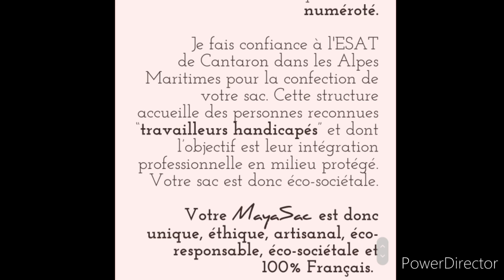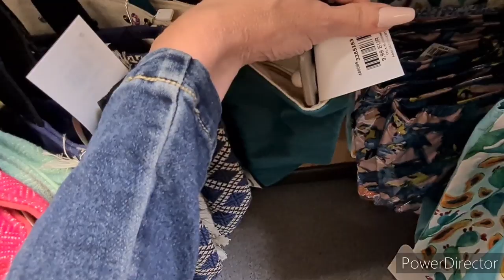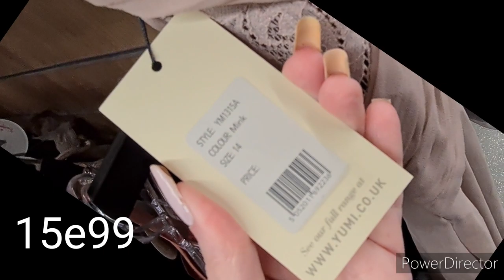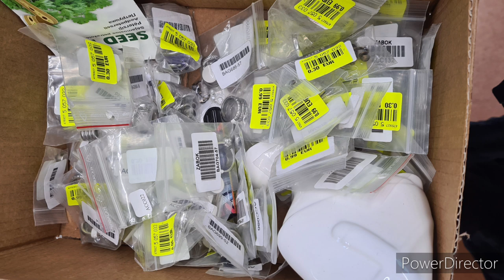ARRIVAGE NOZ FEMME 5/06/2020#noz#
namasté on se retrouve pour un arrivage femmes
avec des nouveautés dans les arrivages et des bons plans
sacs
chaussures
bijoux
arrivage et nouveautés